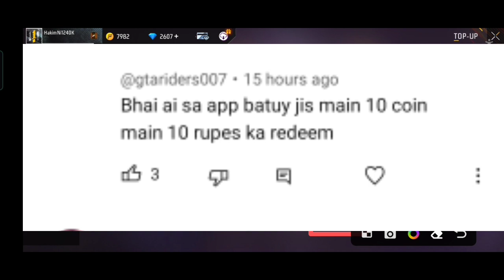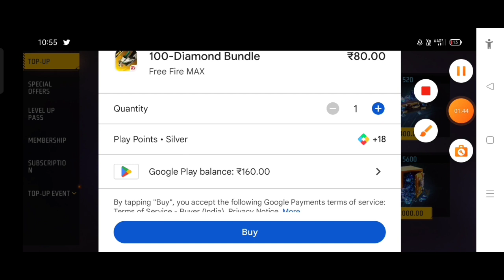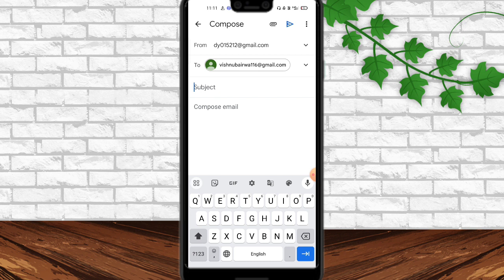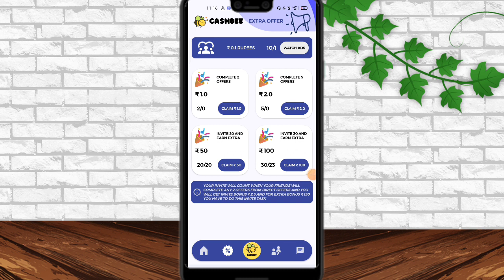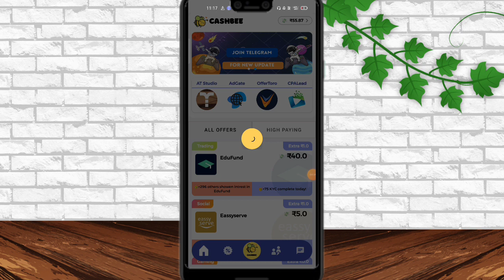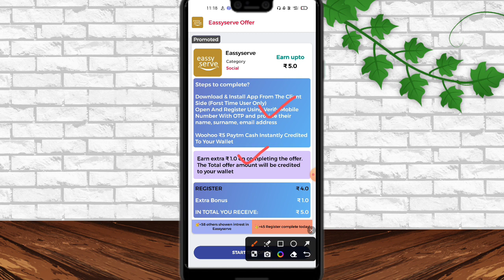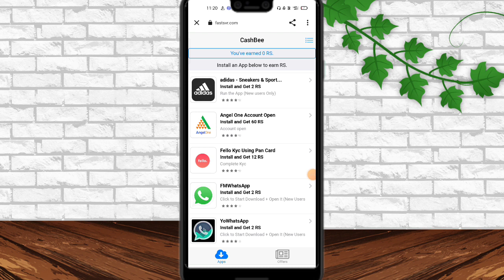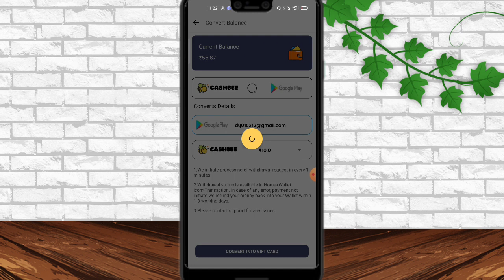₹300 Free Redeem Code | Free Redeem Code App | How To Get Free Redeem Code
how to get unlimited Google Play Redeem Code Free Free redeem code how to earn